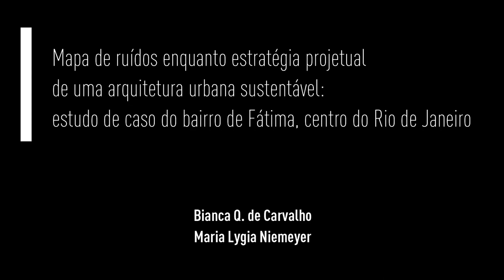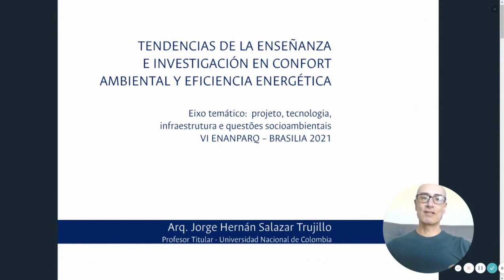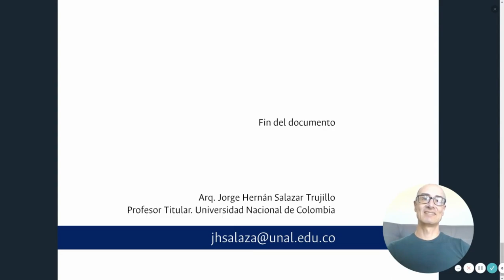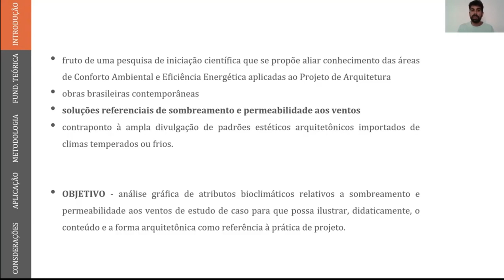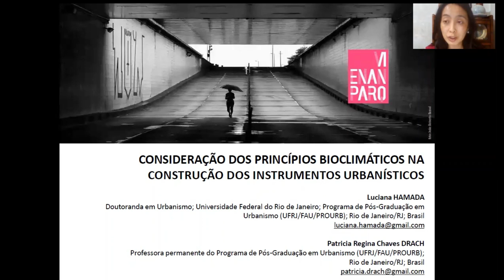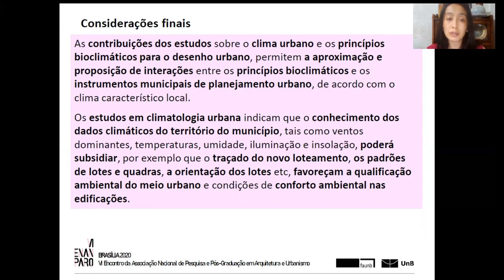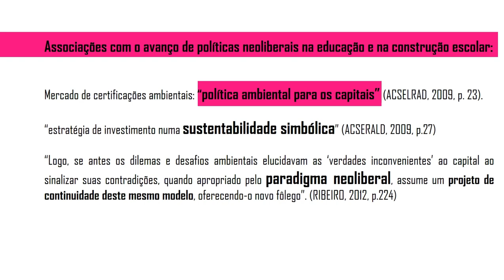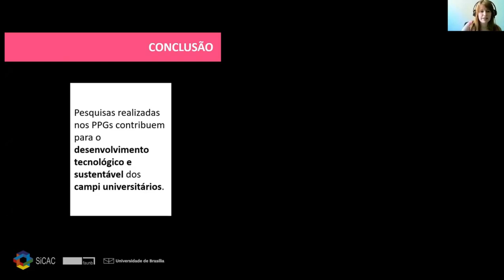MESA TEMÁTICA 17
MT 17 - PROJETO, TECNOLOGIA, INFRAESTRUTURA E QUESTÕES AMBIENTAIS: CONFORTO AMBIENTAL
Mapa de ruídos enquanto estratégia projetual de uma arquitetura urbana sustentável: estudo
de caso do bairro de Fátima, centro do Rio de Janeiro
Bianca Q. de Carvalho; Maria Lygia Niemeyer

Tendencias de la enseñanza e investigación en confort ambiental y eficiencia energética
Jorge Hernán Salazar Trujillo

Expressão gráfica de atributos bioclimáticos: reflexões para uma metodologia de pesquisa
Mariana Maciel de Farias; Lívia Cipriani Ugenti; Alice Horizonte Brasileiro

Análise gráfica do sombreamento e permeabilidade aos ventos de edificação – linguagem e
metodologia aplicadas à escola Alto de Pinheiros
Adriana de Almeida Muniz Alvarez; Maria Maia Porto; Thiago Coutinho Torres

Consideração dos princípios bioclimáticos na construção dos instrumentos urbanísticos
Luciana Hamada; Patricia Regina Chaves Drach

Escolas sustentáveis: os discursos de sustentabilidade na produção arquitetônica escolar
pública na região metropolitana de São Paulo e em Île-de-France
Miranda Zamberlan Nedel; Miguel Antonio Buzzar

A sustentabilidade ambiental de campi universitários no Brasil: uma revisão sistemática
Julia Lima Adário; Caio Frederico e Silva